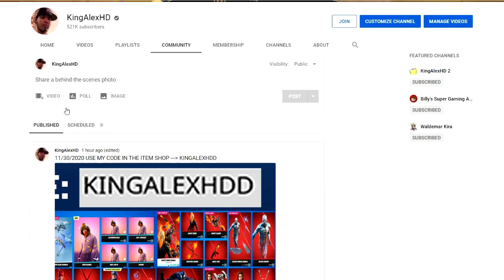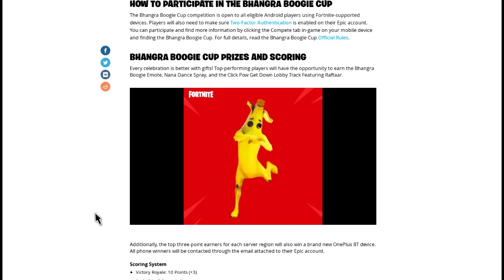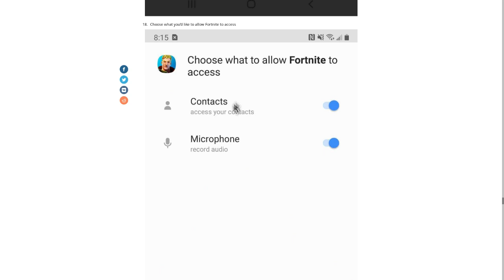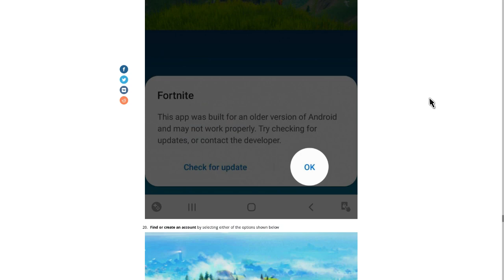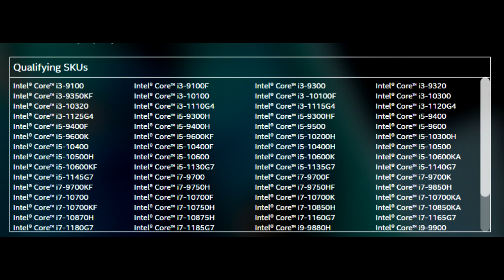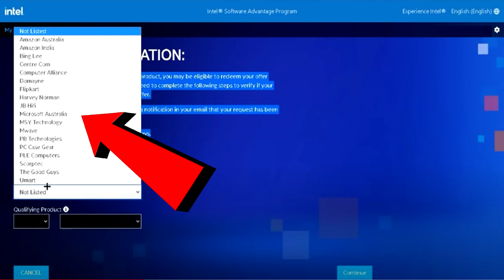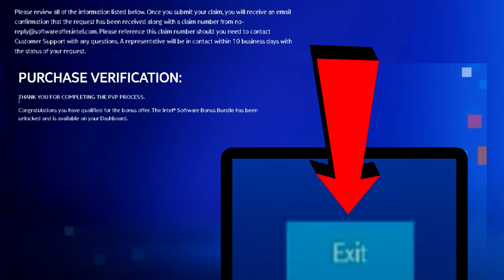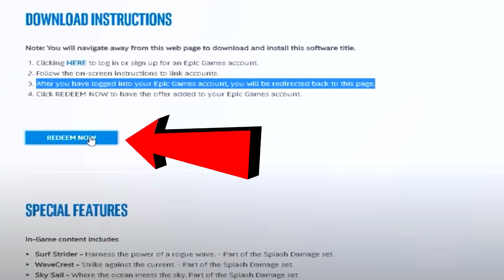10 New FREE Rewards NOW In Fortnite Season 5 Update (How To Get Rewards For Free) Free EASY REWARDS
10 New FREE Rewards NOW In Fortnite (How To Get Rewards For Free) Fortnite Free REWARDS In Season 5